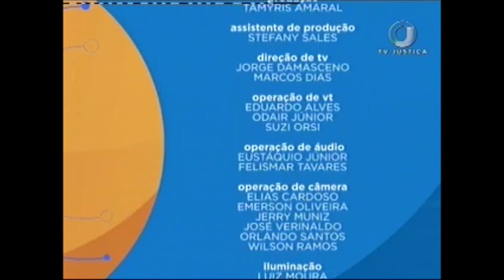Direito Penal - Crimes de perigo - Aula 3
Os crimes de perigo são tema de estudo no programa Saber Direito desta semana. Para falar sobre o assunto, convidamos o doutor em Direito Penal Víctor Gabriel Rodríguez. Leia a íntegra da sinopse